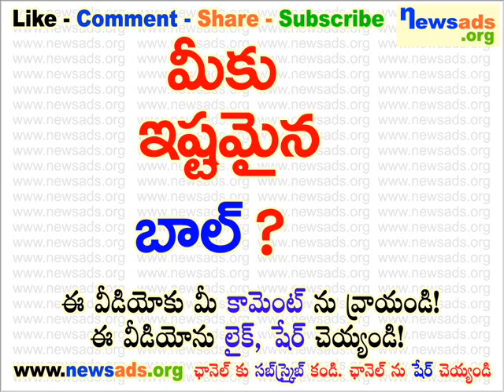మీకు ఇష్టమైన బాల్?